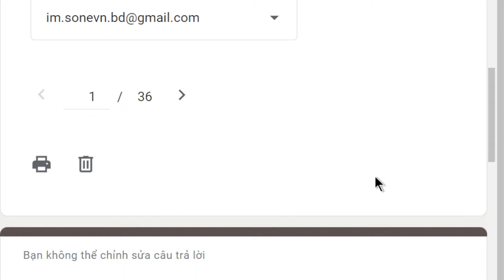1717. Học thiền từ xa